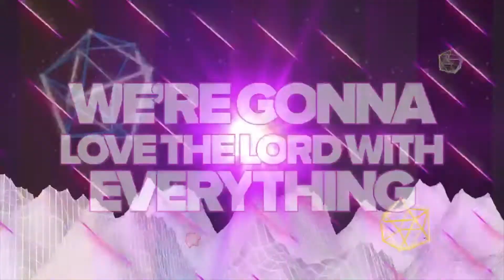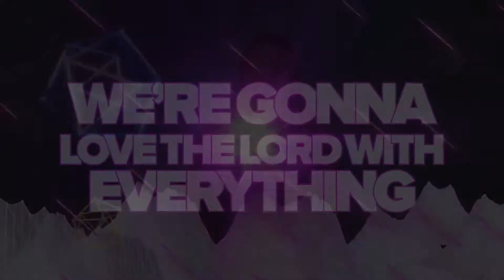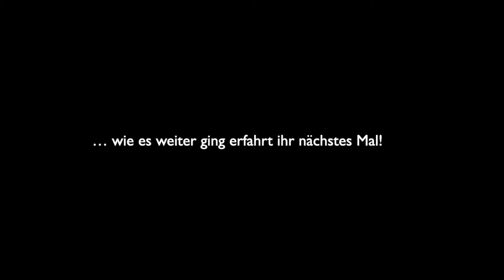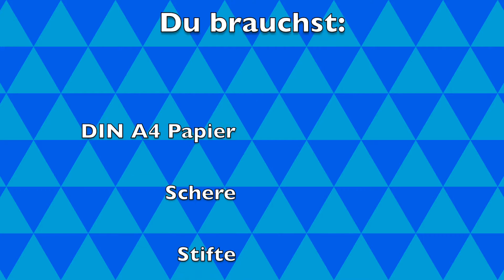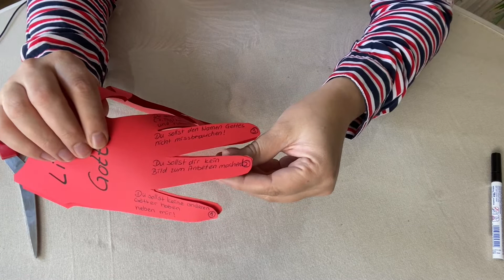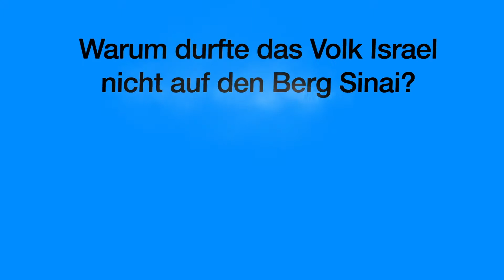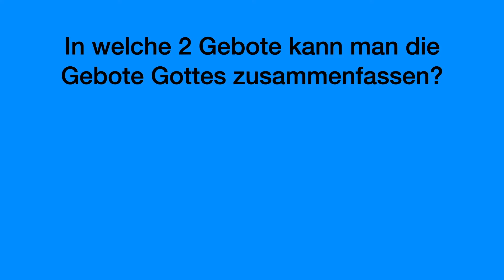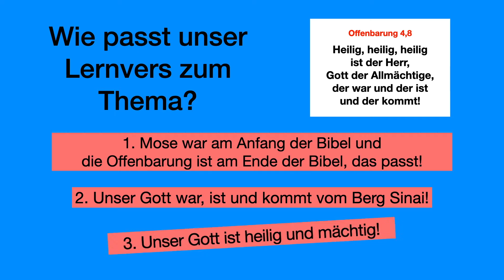RHEMA KIDS - Das Allerwichtigste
Finde heraus, was Gott am wichtigsten im Leben Seiner Kinder ist.

Für die Bastelarbeit brauchst du heute:
- DIN A4 Papier
- Schere
- Stifte